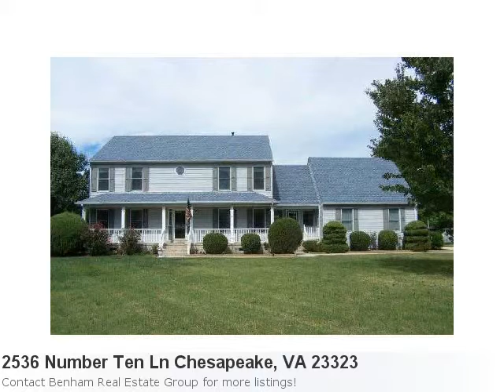Real Estate Listings In Chesapeake, Va - Mls# 1340197 4 Bedr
You Have Got To See This Nice New Home Listing In Chesapeake: Property Details For: 2536 Number Ten Ln Chesapeake, VA 23323Type: ResidentialPrice: $459,000 Bedrooms: 4 Baths: 4.0 Sq Feet: 3,150 Here is some additional information about 2536 Number Ten Ln Chesapeake Va: See full detail for Listing: 1340197 Here is what Trulia.com has to say about the area: Sorry, there are no new market stats for: Chesapeake, Va Extremely Well Kept, Cared For Home In Sought After Grassfield Hs Dist! Enjoy Country Living Only Minutes From Walmart, Tcc And More! Majority Of Acreage Has Been Cleared, Includes Stables And High End Above Ground Pool. Seller Has Taken Such Great Care, All You Have To Do Is Move In And Make It Yours!